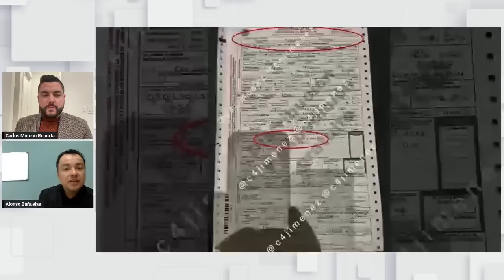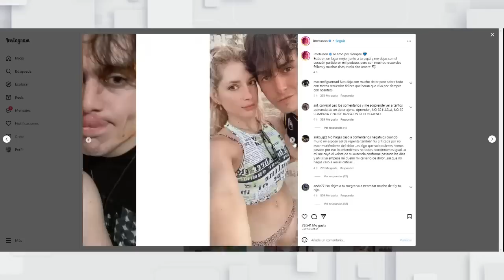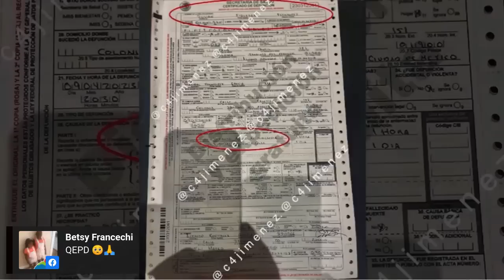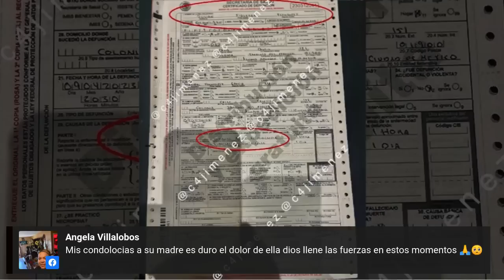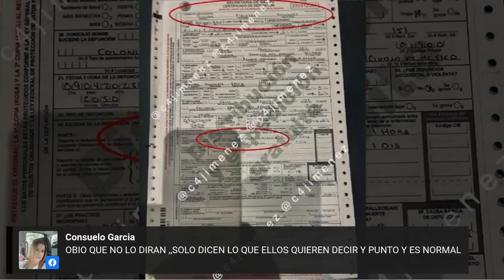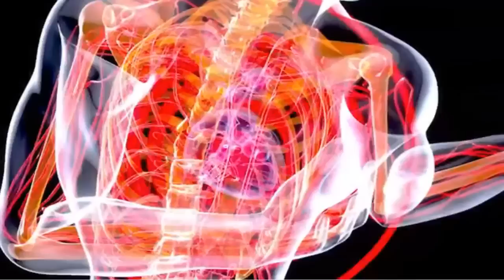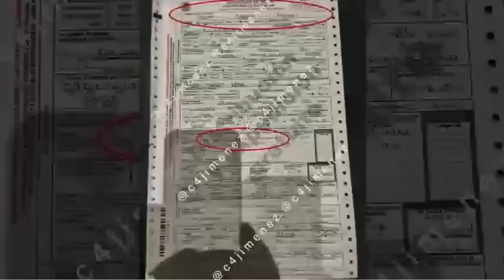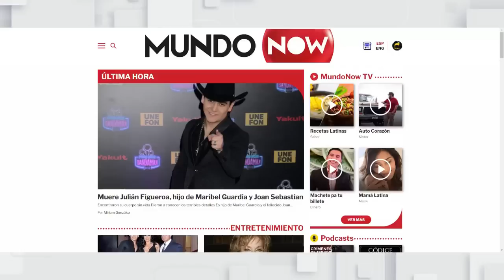¡EL ACTA DE DEFUNCIÓN DE JULIÁN FIGUEROA!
Después de darse a conocer la muerte del cantante y actor, Julián Figueroa, salió a la luz el acta de defunción que las autoridades mexicanas entregaron al llegar al domicilio del joven, de 27 años de edad. En el documento se rectifican las causas de muerte que había dado Maribel Guardia.